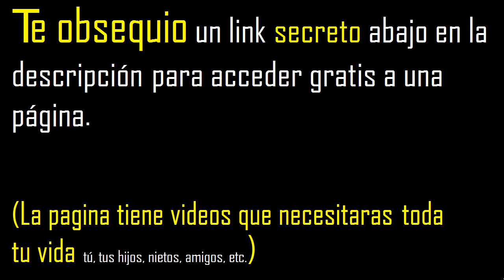trigonometria hallar angulo utilizando propiedades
ejercicios resueltos de trigonometria ejemplos